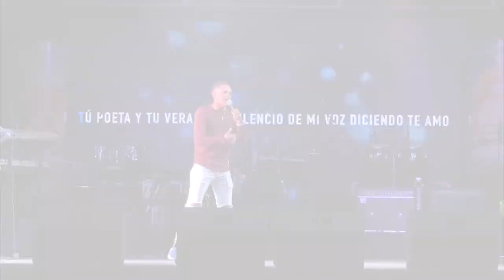¡Bendecido y lleno de talento! el Karaoke Cristiano de HCH en la Villa Navideña